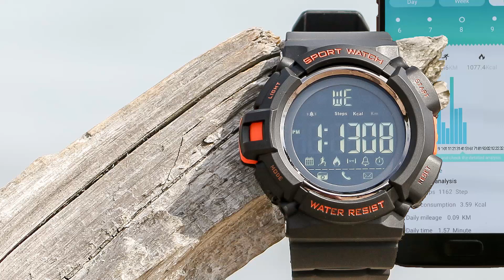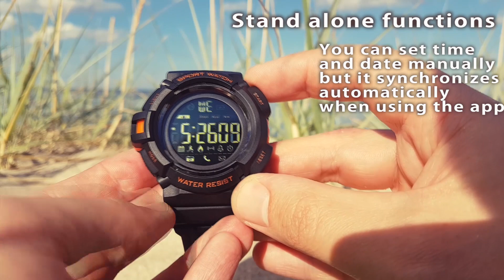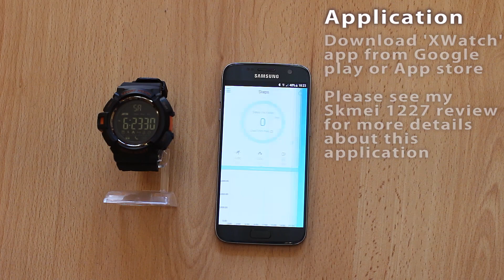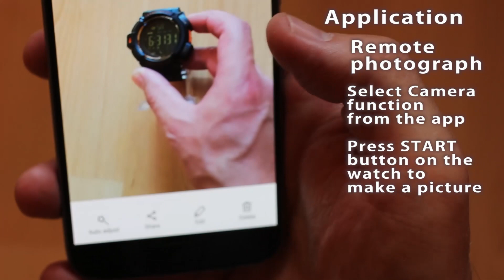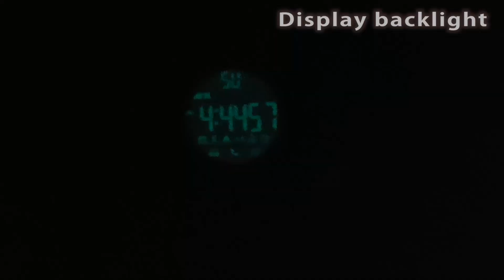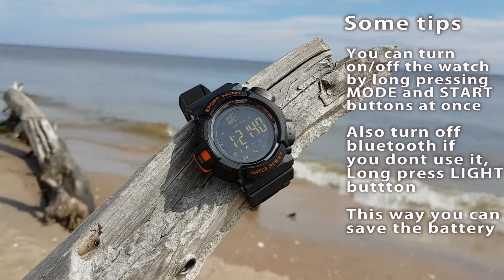Skmei 1245 smartwatch review #84 (Skmei 1227 alternative)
#84. Skmei 1245 smartwatch review: Specifications, application, functions showcase, water resistance test, movement info, pros and cons.